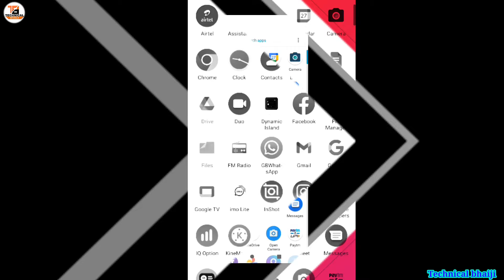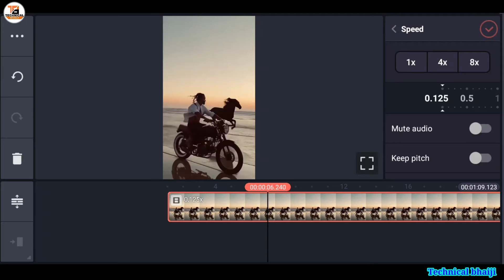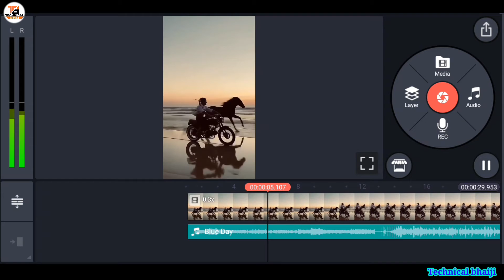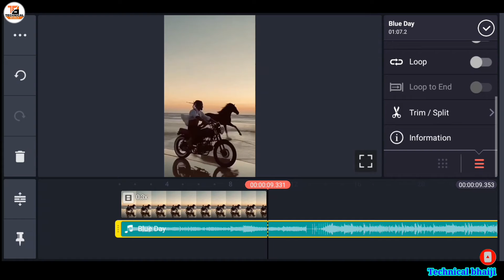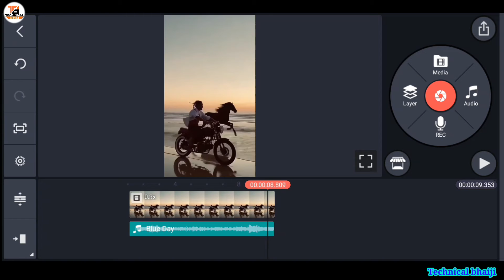Slow Fast Motion video kaise banaye | Slow Fast Motion Video Editing On Android !!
how to make Slow Motion video in KineMaster

 phone pe unable to proceed problem solved😱  new trick ☑️

instagram reels me slow fast motion video kaise banaye
how to make slow motion video on reels in android instagram reels slow motion
instagram reels me slow motion video kaise banaye
reels par slow motion video kaise banaye
reels slow fast video editing